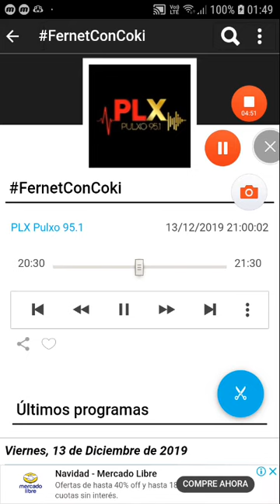coki ramirez en fernet con coki pulxo 951 parte 6 14-12-2019